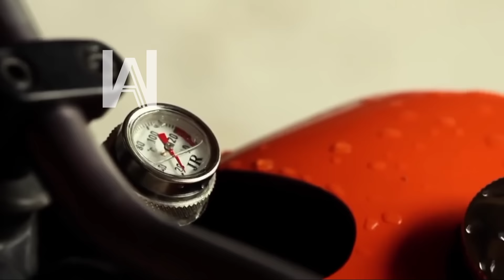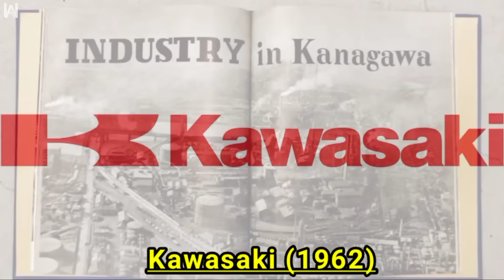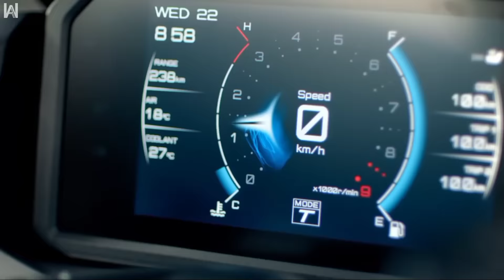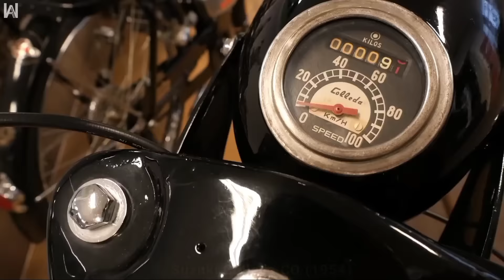Siapa yang paling tua? peniru? kisah 4 Pabrikan raksasa Jepang Honda, Yamaha, Suzuki dan Kawasaki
Pada era ini mungkin disetiap keluarga sudah memiliki setidaknya satu kendaraan pribadi. Bahkan Menurut data Badan Pusat Statistik  sebanyak 133 juta unit beredar di Indonesia guys

Angka tersebut  tentunya sangat banyak... Kendaraan-kendaraan tersebut sebagian besar diproduksi oleh perusahaan Yamaha, Honda, Suzuki dan Kawasaki yang berasal dari negara yang sama yaitu Jepang.

Persaingan mereka tidak hanya terjadi di pasar Indonesia ataupun asia, namun juga sampai ke tingkat global guys

Tidak heran kalau mereka disebut sebagai Big Four, karena persaingan mereka untuk menjadi produsen kendaraan nomor satu.

Keempat produsen asal Jepang yang kerap disebut Big Four itu saling bersaing di beragam segmen, mulai skutik, naked-bike, dual-purpose, hingga superbike guys..

Persaingan ini sebenarnya sudah terjadi sejak puluhan tahun lalu. Lantas, dari Honda, Yamaha, Suzuki, dan Kawasaki, siapa yang lebih dulu menghadirkan sepeda motor dan siapakah peniru berikutnyaa???

I do NOT own some or all of the video materials used in this video. In the case of